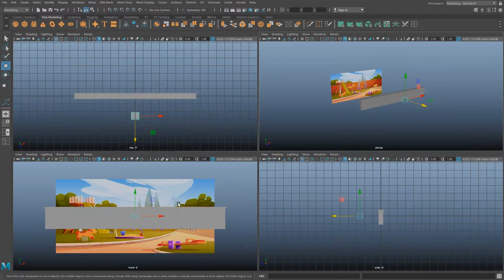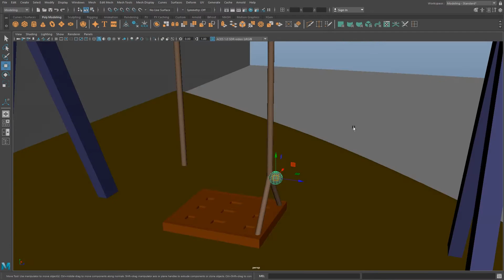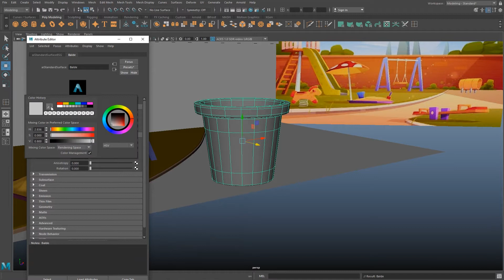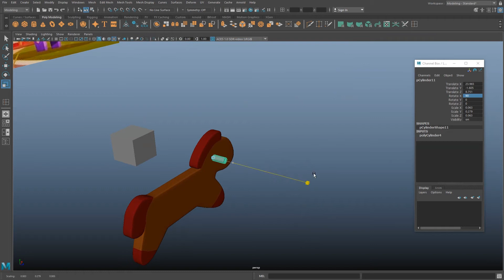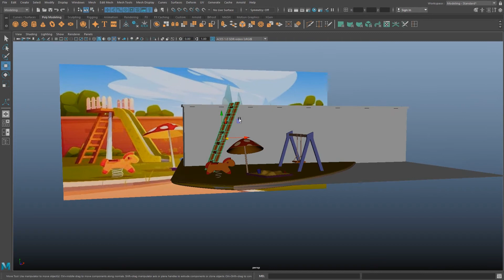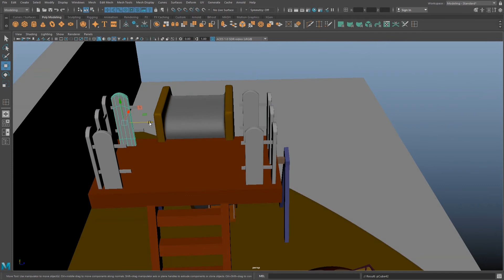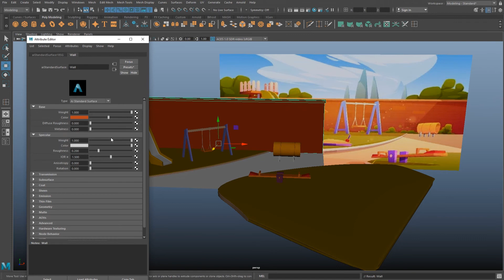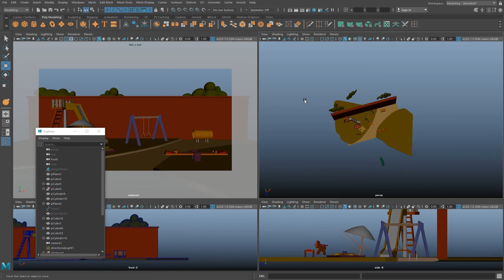Maya 2022 | Modeling Cartoon Park Environment | Timelapse | Pinterest Pin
I found this concept on Pinterest. I don't know the author but I really loved it. You can download the environment I did for free on my website.